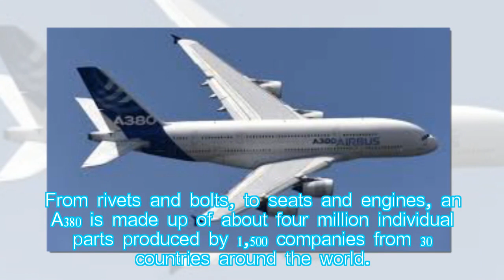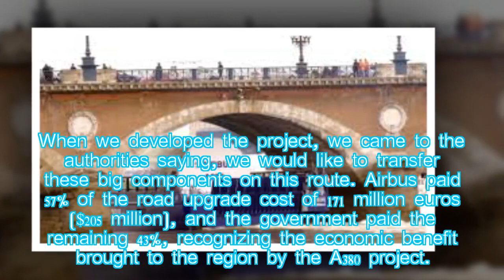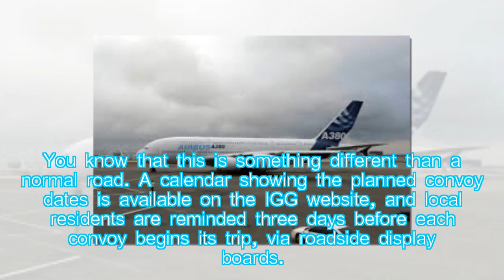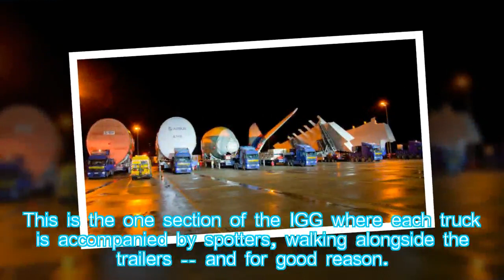Four million parts, 30 countries: How an Airbus A380 comes together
Hot News: The double-deck, four-engine Airbus A380 is the world's largest passenger airliner, measuring close to 73 meters in length and holding as many as 853 passengers.
It's the middle of the night in the sleepy French town of Lévignac, in the countryside just outside of Toulouse.
There are people lined up along the town's main road, waiting for a parade to begin. But there are no marching bands or decorated floats at this 1 a.m. event.